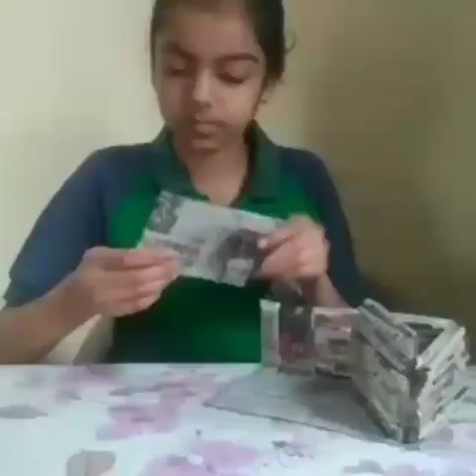Online CCA//PVSS DAV PUBLIC SCHOOL //Best out of waste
PVSS DAV PUBLIC SCHOOL, KODERMA